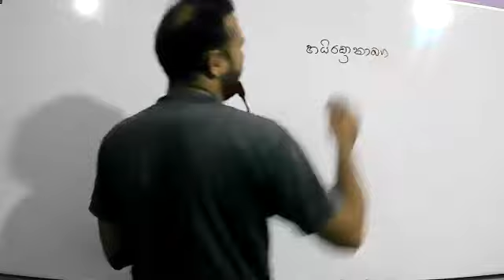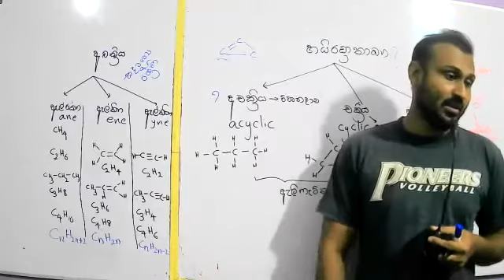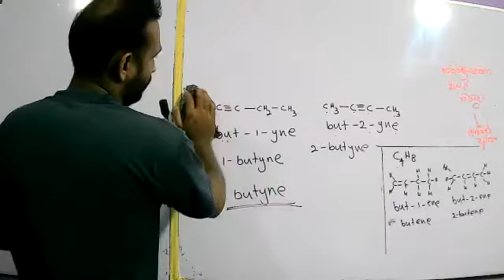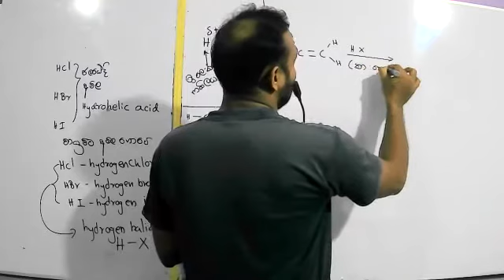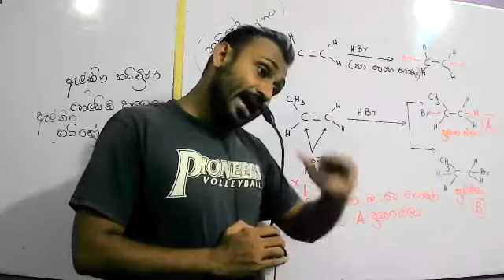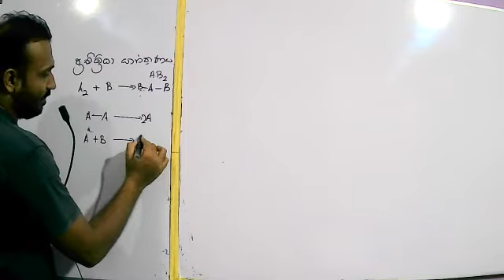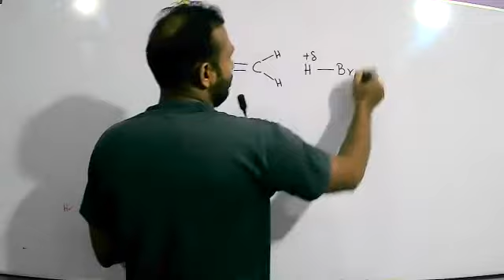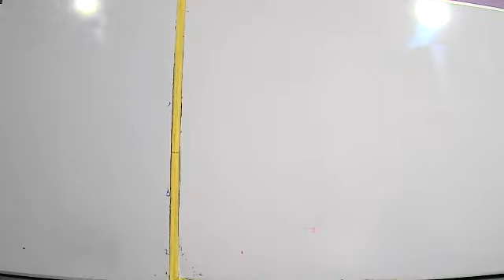organic alkene 1